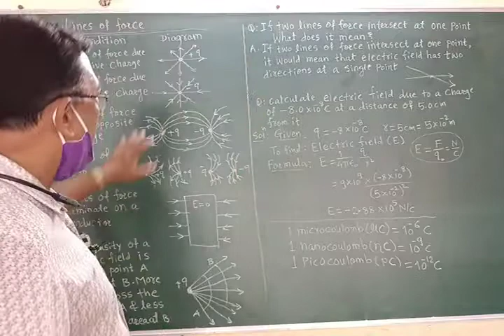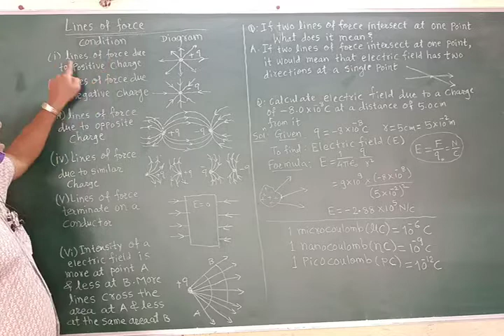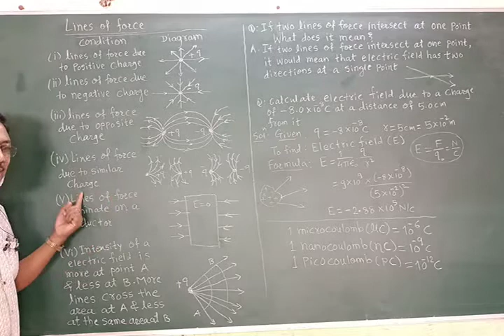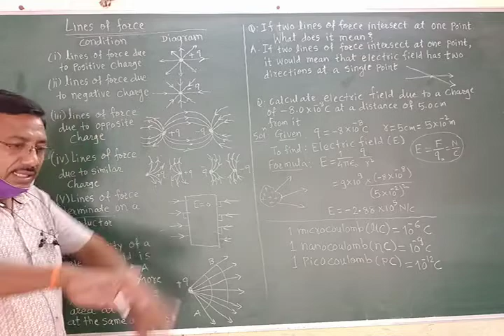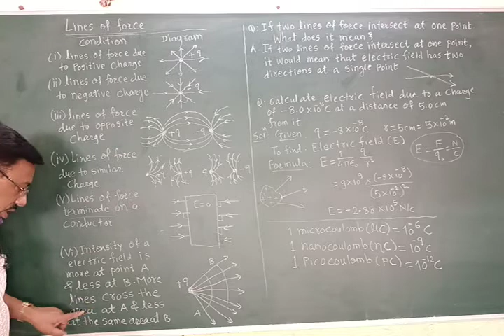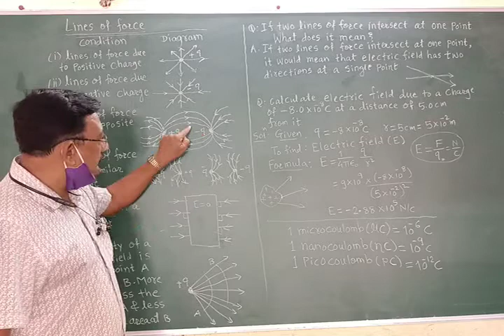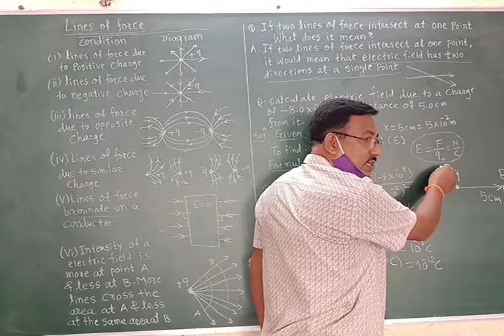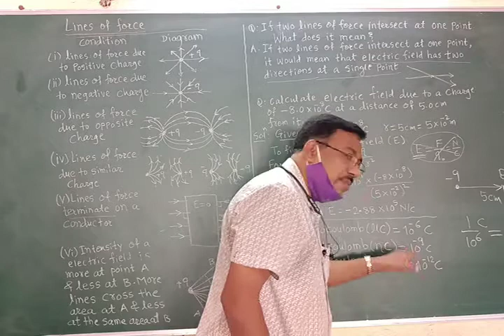J.U.Patil K.N.K.V.11th Physics period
10.Electrostatics. Lines of force diagrams for isolated ,pair of charges, one exercise Que&numerical.